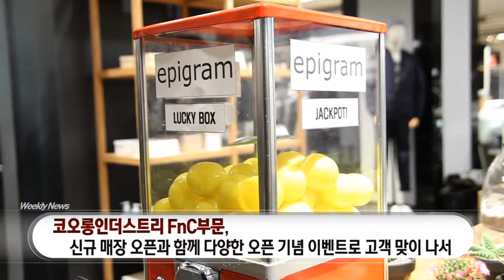[All About KOLON] 코오롱인더스트리 FnC부문 브랜드들의 매장 오픈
시리즈 에피그램, K+, 커스텀멜로우